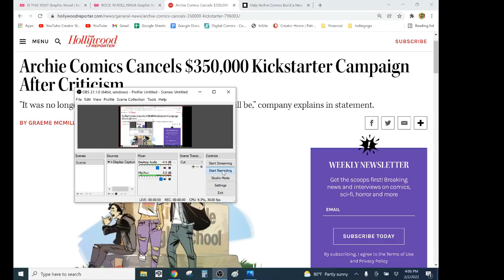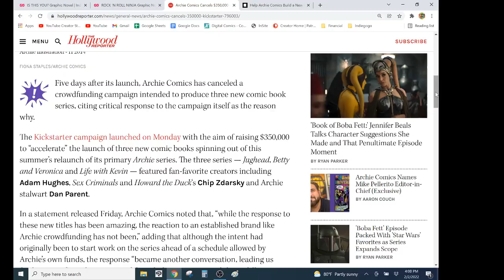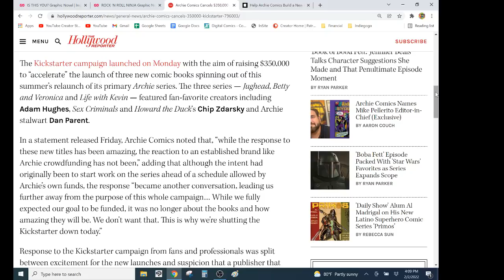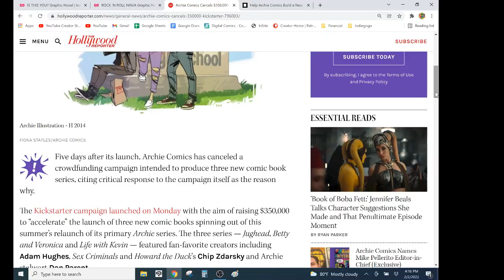RULES FROM FOOLS- The Rules That SJWs Impose On The Comic Book Industry Are Choking It To Death